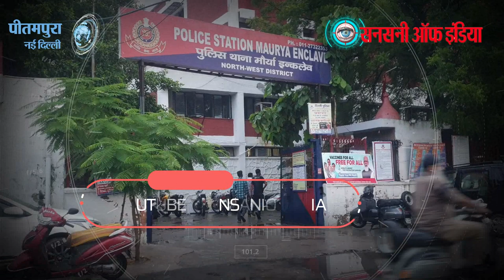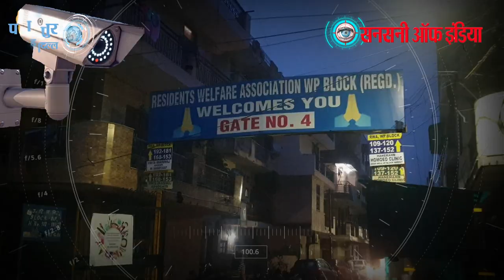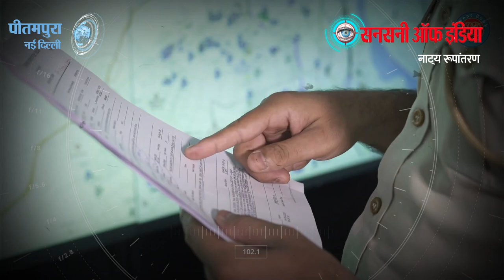300 CCTV फुटेज खंगालने के बाद पुलिस को मिला डकैतों का सुराग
स्पेशल स्टाफ उत्तर-पश्चिम जिला एवं पुलिस स्टेशन मौर्य एन्क्लेव की जॉइंट टीमों ने पीतमपुरा में दिनदहाड़े हुई डकैती मामले को सुलझाते हुए पांच डकैतों समेत 9 आरोपियों को गिरफ्तार किया है। जिसमें चार साजिशकर्ता हैं। डकैतों की पहचान किरारी सुलेमान नगर निवासी रजत,  संतोष,  दीपक,  परवेज और समीर के रूप में हुई है। जबकि साजिशकर्ताओं की पहचान प्रेमनगर निवासी जफर, राकेश,  किरारी सुलेमान नगर निवासी विकास और सुमित के रूप में हुई है।
पुलिस ने बदमाशों के कब्जे से लूटे गए 30 लाख रुपये, वारदात में इस्तेमाल की गई दो मोटरसाइकिल, चार बटन वाले चाकू, एक देसी पिस्टल के साथ दो जिंदा कारतूस भी बरामद किये हैं।
जिला पुलिस उपायुक्त उषा रंगनानी ने बताया कि पांच जुलाई को पीड़ित परवीन जैन पुत्र स्वर्गीय रोशन लाल जैन के ब्यान पर एफआईआर संख्या 646/21 अंडर सेक्शन 392/397/34 आईपीसी के तहत डकैती का मामला दर्ज किया गया था। शिकायतकर्ता ने अपनी शिकायत में बताया की उसका चावल का कारोबार है। दिनांक पांच जुलाई को वो अपने दो स्टाफ राजेश और विपिन के साथ अपने कार्यालय डब्लू पी ब्लॉक मकान नंबर 239 पीतमपुरा में थे।
दोपहर करीब ढाई बजे चार अज्ञात व्यक्ति चावल का सैंपल देखने के बहाने उसके कार्यालय में घुस गए और फिर पिस्टल व चाकुओं की नोंक पर सभी को बंधक बनाकर कार्यालय में रखे 40 लाख 68 हजार रुपये और मोबाइल फोन लूट कर दो मोटरसाइकिल पर फरार हो गए। दिनदहाड़े हुई डकैती की वारदात को सुलझाने और इसमें शामिल क्रिमिनलों को जल्द से जल्द पकड़ने के लिए सुरेश कौशिक एसीपी सुभाष प्लेस की सुपरवीजन में उत्तर पश्चिम जिले के स्पेशल स्टाफ और पुलिस थाना मौर्य एन्क्लेव सहित कई जॉइंट टीमों का गठन किया गया।
स्पेशल स्टाफ की टीम में इंस्पेक्टर अमित कुमार के नेतृत्व में एसआई हिमांशु,  एसआई कुलदीप,  एसआई यशपाल,  एएसआई महेंद्र, हेड कांस्टेबल नारसी,  हेड कांस्टेबल देवेंद्र,  हेड कांस्टेबल नीरज,  कांस्टेबल सोमवीर,  कांस्टेबल अंकुश,  कांस्टेबल प्रदीप,  कांस्टेबल भोलू,  कांस्टेबल मंजीत और कांस्टेबल सतीश को शामिल किया गया।
दूसरी टीम में पुलिस स्टेशन मौर्य एन्क्लेव एसएचओ मुकेश कुमार के नेतृत्व में एसआई सनी,  एसआई दीपक,  हेड कांस्टेबल पवन,  हेड कांस्टेबल अमित,  कांस्टेबल जयदीप,  कांस्टेबल अनिल,  कांस्टेबल सोनू,  कांस्टेबल प्रदीप और कांस्टेबल विजय को शामिल किया गया। जाँच टीम ने वारदात स्थल और उसके आसपास लगे कैमरों के सीसीटीवी फुटेज को खंगाला। सीसीटीवी फुटेज में 5 व्यक्ति हेलमेट पहने दो मोटरसाइकिलों पर वारदात स्थल पर आते दिखाई दिए और यही व्यक्ति वारदात को अंजाम देकर हाथों में दो तीन बैग लेकर मोटरसाइकिलों पर भागते हुए दिखाई दिए ।
क्रिमिनल वारदात करके जिस रूट्स से भागे थे जाँच टीम ने उस रूट्स पर लगे सीसीटीवी कैमरों को खंगालना शुरू किया। लगभग 250 300 कैमरों को खंगलाने के बाद जाँच टीम को पता चला की क्रिमिनल वारदात को अंजाम देने के लिए किरारी, सुलेमान नगर की ओर से आए थे। वारदात वाले रूट्स पर लगे सैकड़ो सीसीटीवी कैमरों की फुटेज खंगालना एक कठिन काम था लेकिन फिर भी जाँच टीमों ने हिम्मत नहीं हारी । आख़िरकार जाँच टीमों को सफलता हाथ लग ही गई। क्रिमिनलों द्वारा वारदात में इस्तेमाल की गई हीरो स्प्लेंडर मोटरसाइकिल registration नंबर DL4S DF 1261 और DL4S CS 3968 को जीरो पॉइंट किया गया।
सस्पेक्ट बाइक की पहचान होते ही पुलिस ने किरारी, सुलेमान नगर में मुखबिरों का जाल बिछा दिया। मुखबिरों से मिली इनफार्मेशन के आधार पर एक आरोपी विकास उर्फ़ विक्की पुत्र इन्दर देव मकान नंबर बी 395, इन्दर एन्क्लेव, फेज टू किरारी सुलेमान नगर को वारदात में इस्तेमाल Splendor motorcycle नंबर DL4S DF 1261 के साथ गिरफ्तार कर लिया।
आरोपी विकास के कहने पर दूसरे आरोपी सुमित उर्फ ​​बिहारी पुत्र राम चंदर मकान नंबर सी 339, इंदर एन्क्लेव, फेज-2, किरारी सुलेमान नगर से गिरफ्तार कर लिया। गिरफ्तार सुमित से वारदात में इस्तेमाल उसकी स्प्लेंडर मोटरसाइकिल नंबर डी एल 4 एस सी एस 3968 को भी उसके कब्जे से बरामद कर लिया गया।
कड़ी पूछताछ में दोनों आरोपियों ने खुलाशा किया की किरारी सुलेमान निवासी अपने दोस्तों रजत उर्फ़ करण गौर, दीपक, संतोष, परवेज और समीर को इस वारदात के लिए अपनी अपनी motorcycles provided कराई थी। लूटी गई राशि में इनको भी हिस्सा मिला था। पुलिस ने दोनों आरोपियों के पास से लूटी गई रकम में से इनको मिला हिस्सा 50,000/- and 80,000/ इनके पास से बरामद कर लिया।
जाँच टीमों ने डकैती के main accused रजत उर्फ़ करण गौर,  दीपक,  संतोष,  परवेज और समीर को पकड़ने के लिए छापेमारी शुरू कर दी। सभी आरोपी अपनी गिरफ्तारी से बचने के लिए दिल्ली छोड़कर भाग गए।
फरार सभी आरोपियों पर technical surveillance से नजर रखी जाने लगी। लेकिन सभी आरोपी technical surveillance से बचने के लिए पूरी सावधानी बरत रहे थे।
पुलिस और क्रिमिनलों के बीच लुकाछुपी का खेल काफी लम्बा चला लेकिन अपराधी पुलिस की नजर से बच नहीं सके। 24 जुलाई को technical surveillance के साथ-साथ मुखबिरों से मिली जानकारी के आधार पर दिल्ली में एक ठिकाने में छिपे सभी पांचों आरोपियों रजत उर्फ़ करण गौर,  दीपक,  संतोष,  परवेज और समीर को दबोच लिया गया।
interrogation में आरोपियों ने बताया की complainant के business associate विश्राम चौक विजय विहार निवासी दीपक गोयल के ऑफिस में काम करने वाले दो employees जफ़र और राकेश ने इस डकैती की उन्हें टिप दी थी।
जफर और राकेश को तुरंत गिरफ्तार कर लिया गया।
पुलिस पूछताछ में आरोपी जफर और राकेश ने बताया की उन्हें शिकायतकर्ता के कार्यालय में भारी नकदी की मौजूदगी का पता था और उन्होंने रजत उर्फ ​​करण गौर,  दीपक,  संतोष,  परवेज और समीर के साथ मिलकर इस अपराध को अंजाम देने की साजिश रची।
जफर और राकेश ने ही डकैती की पूरी योजनाएँ बनाई थीं और इस डकैती को अंजाम देने के लिए रजत उर्फ ​​करण गौर,  दीपक,  संतोष,  परवेज और समी